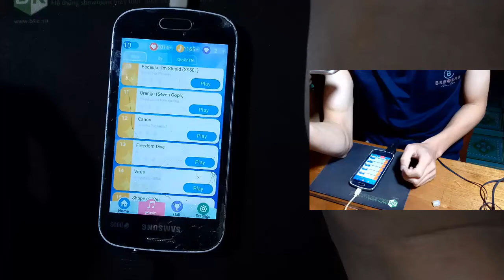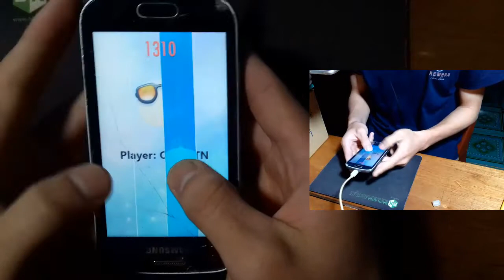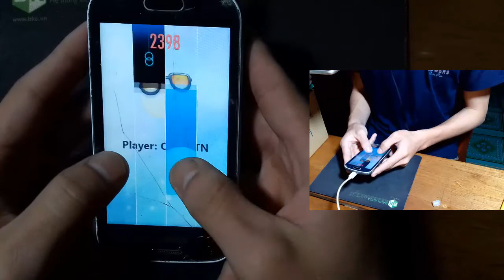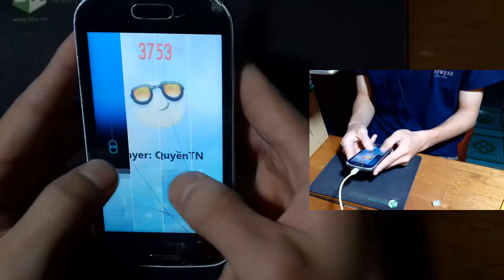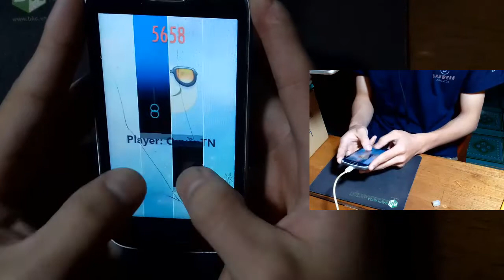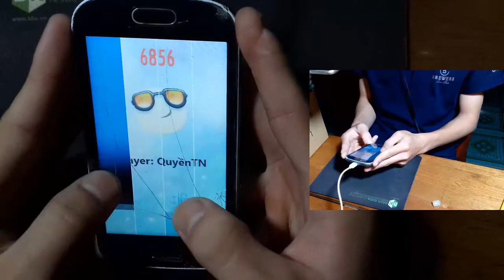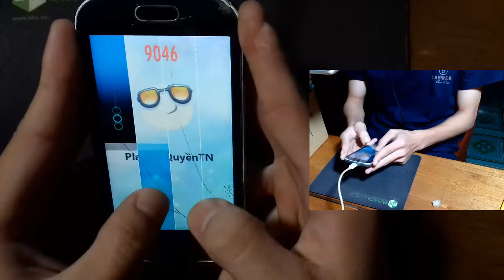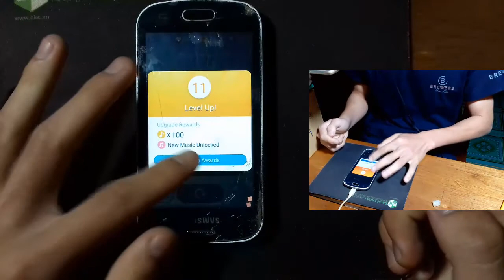[Fanmade] Orange - 7!! (Shigatsu wa Kimi no Uso ED2) | 10872 Points (Thumbs) | Mod by QuyềnTN